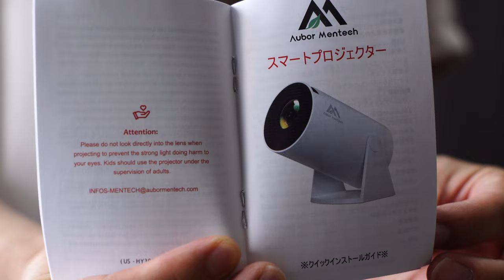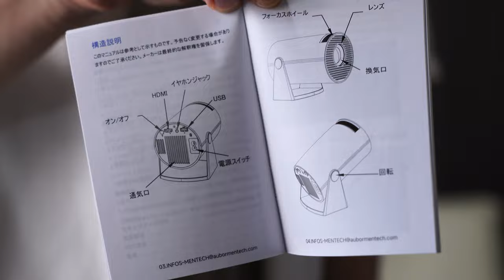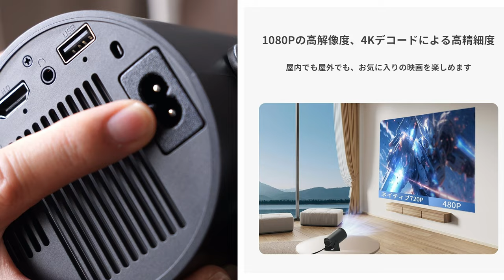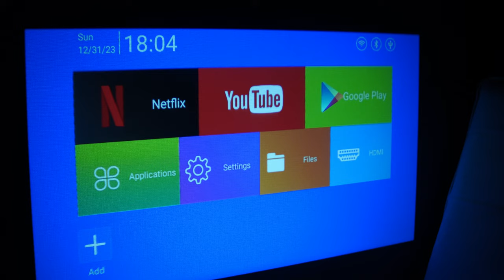友達と大画面でゲーム、スポーツ中継、ライブDVDを楽しみたい。そしてたまには一人映画館。180度回転搭載、天井投影ができるコスパがいい小型プロジェクターを紹介します【AUBOR MENTECH】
Amazon商品ページ（AUBOR MENTECH / HY300PRO）

大画面でゲーム、スポーツ中継、ライブDVD、映画鑑賞

壁や天井どこでも投影可能

個人用、仕事用、大人数パーティー用あらゆる用途に備えられる小型プロジェクターを紹介します